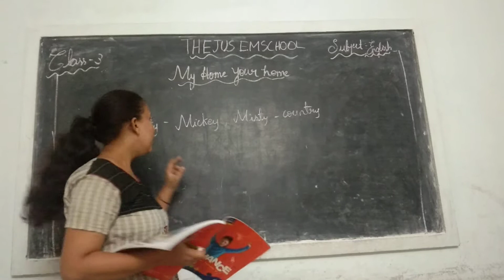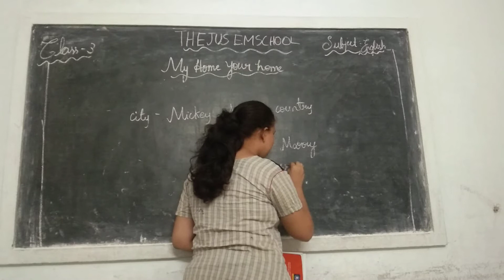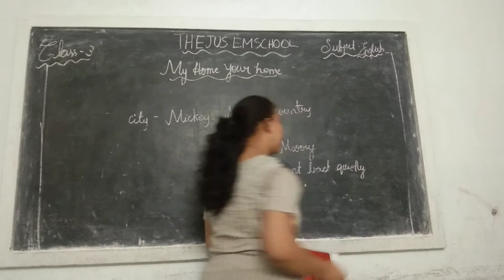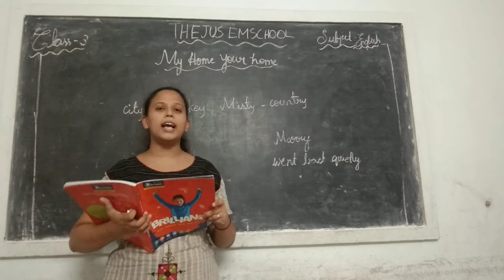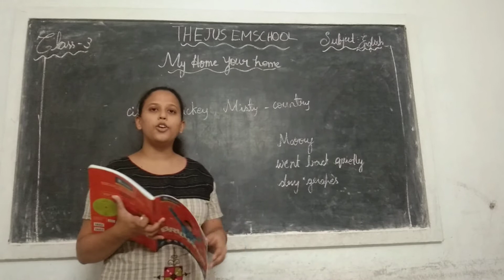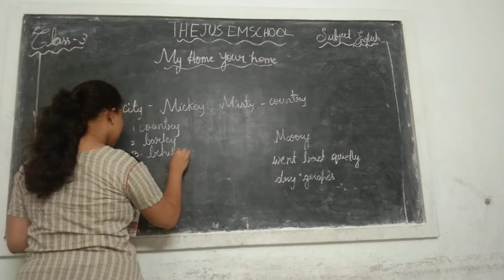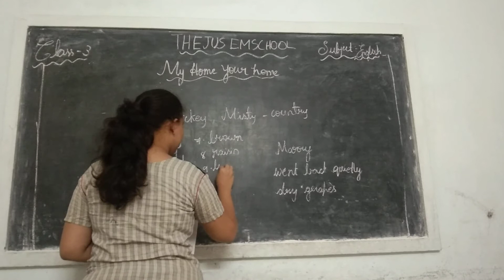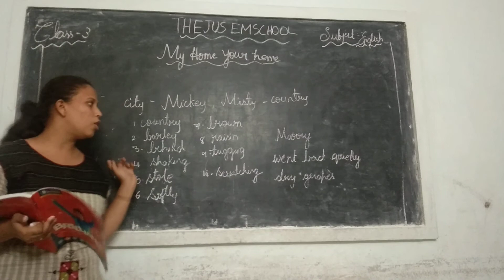Thejus em school 3rd class english lecture 4